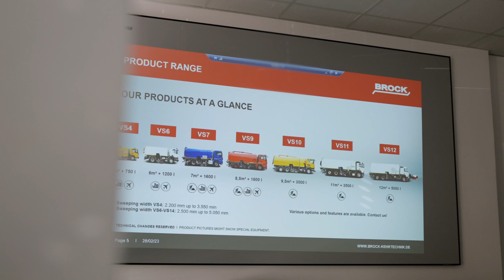WE ARE BROCK!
We are ready now: Our Imagefilm is online!
Take a look at our modern production in Bochum.